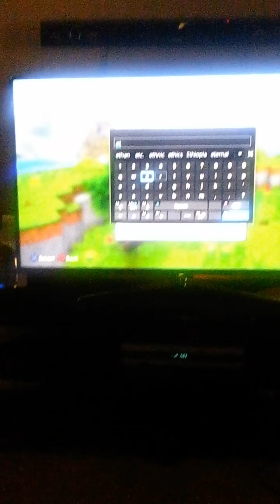Ethan minecraft stuff ps4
Ethan being cool.